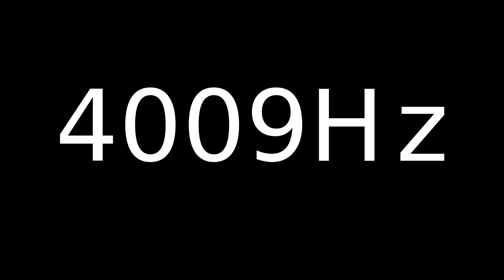Speaker Sound Test 4009Hz